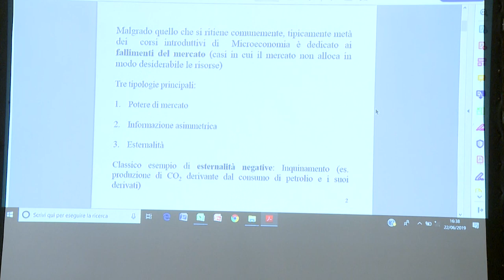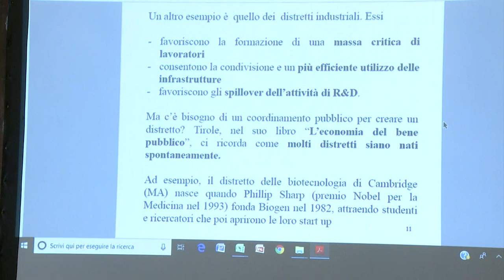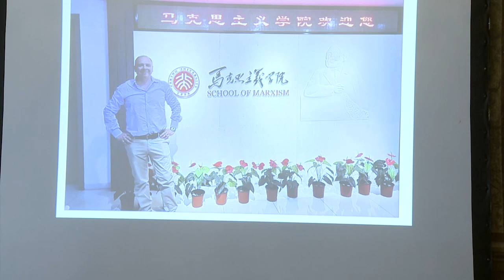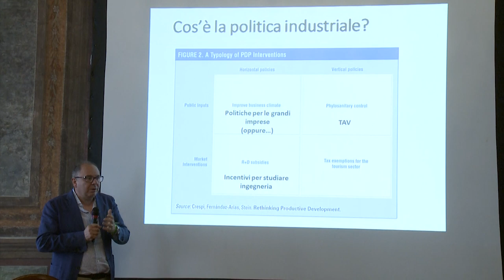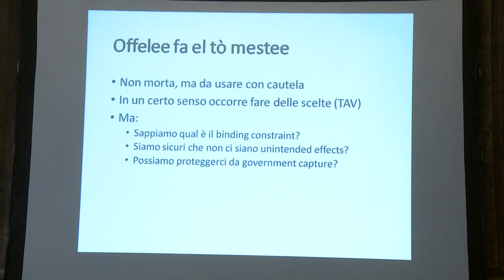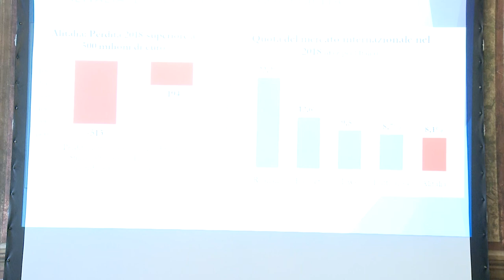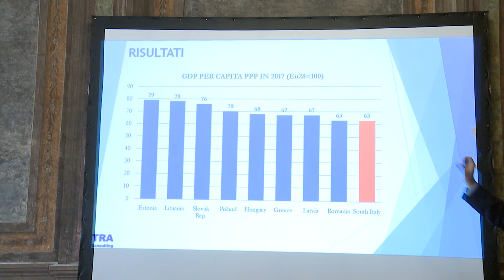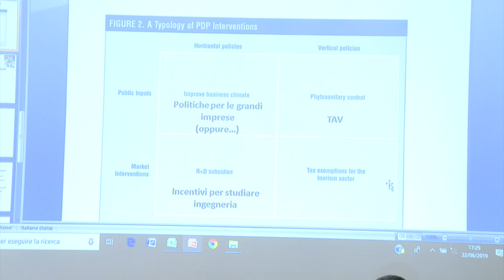L'unica politica industriale buona e' quella morta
Modera: Costantino De Blasi